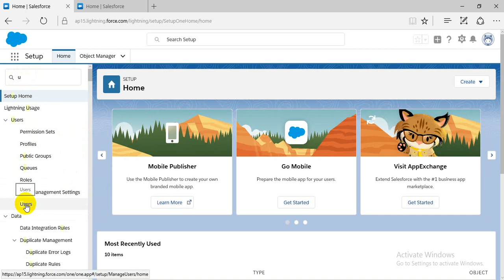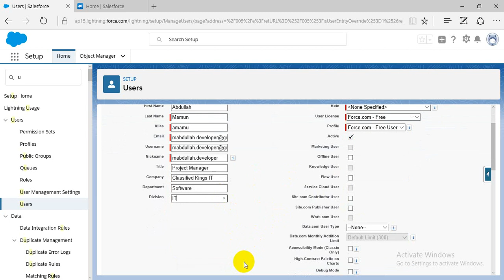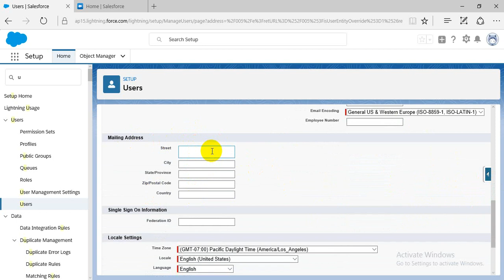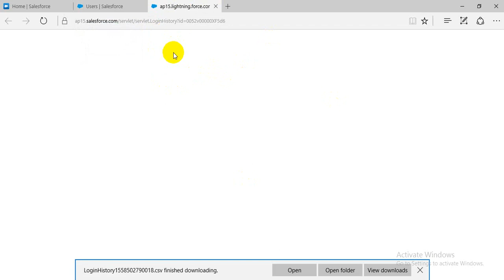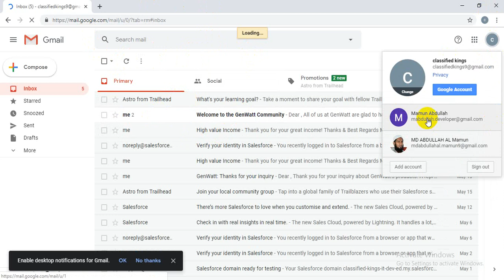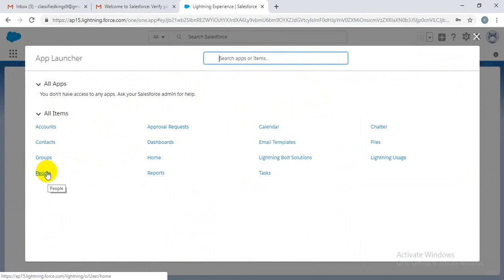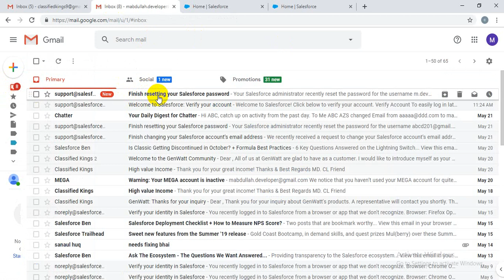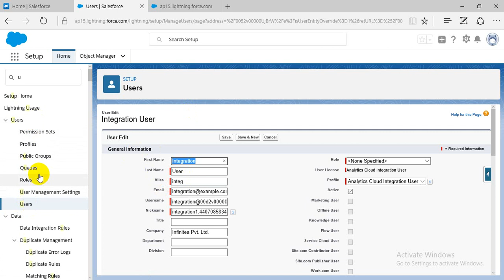Salesforce Complete Guide to be an Admin | Create Users Part 1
সেলসফোর্স এর এই ধারাবাহিক টিউটোরিয়াল গুলো আপনাকে একজন সার্থক সেলসফোর্স অ্যাডমিন হতে সাহায্য করবে ইনশা আল্লাহ। তবে আপনাকে অবসসই হার্ড পরিশ্রম করতে হবে